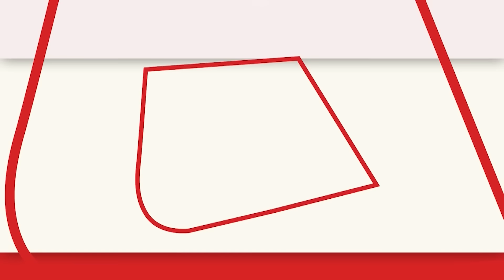UP Nikay Chunav: निकाय चुनाव में होगी Shivpal Yadav परीक्षा? | Akhilesh Yadav | Aaj Tak |Latest News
सूत्रों के हवाले से ख़बर है कि सपा प्रमुख अखिलेश यादव ने शिवपाल सिंह यादव को निकाय चुनाव की कमान सौंप दी है. मुलायम सिंह यादव के निधन के बाद साथ आए अखिलेश-शिवपाल की जोड़ी की ये पहली सियासी परीक्षा है...सियासत के जानकार इसे लोकसभा चुनाव के सेमिफाइनल के तौर पर भी देख रहे हैं कि ज़मीन पर किस पार्टी का कितना दबदबा जनता के बीच कायम है...